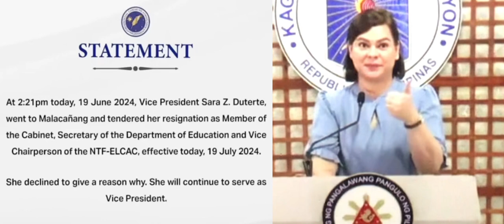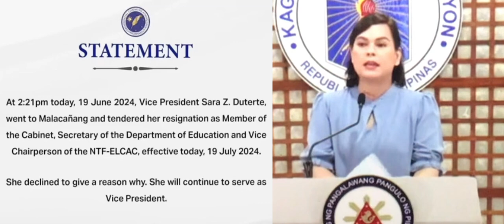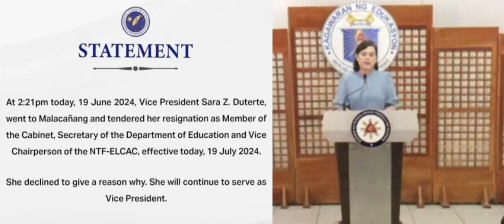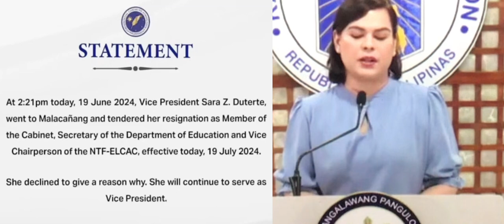THAT’S GOOD DECISION VP INDAY SARA, WE ALWAYS LOVE AND SUPPORT YOU!